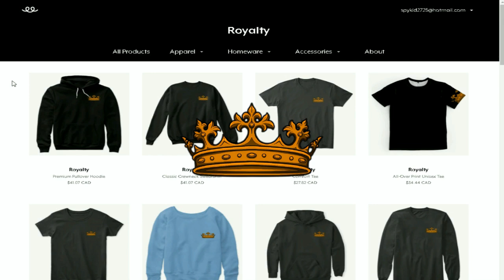MY PAST HAUNTS ME!?!? | FAIRY TAIL ORIGINS | S4 EP 34 (Minecraft FairyTail Roleplay)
Merch!!!

colin_mcphedran

When is Origins!
- Comes out DAILY!